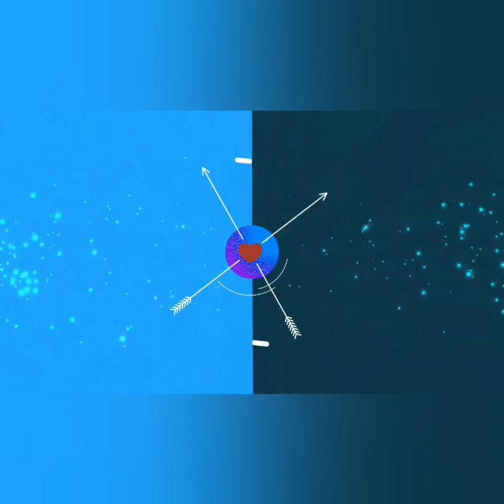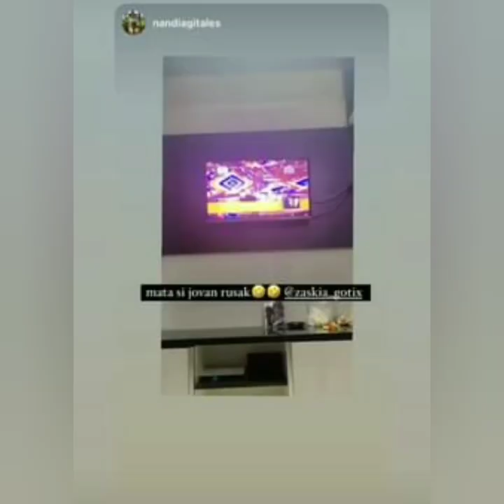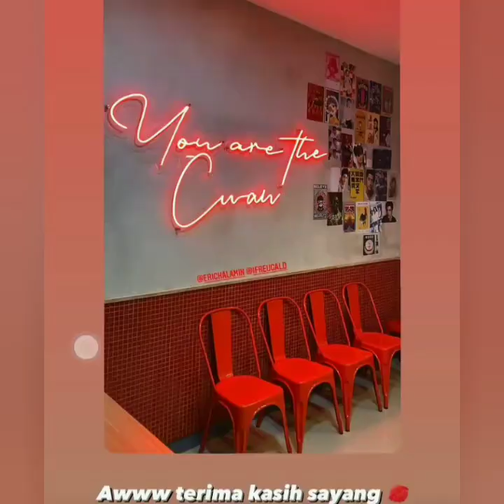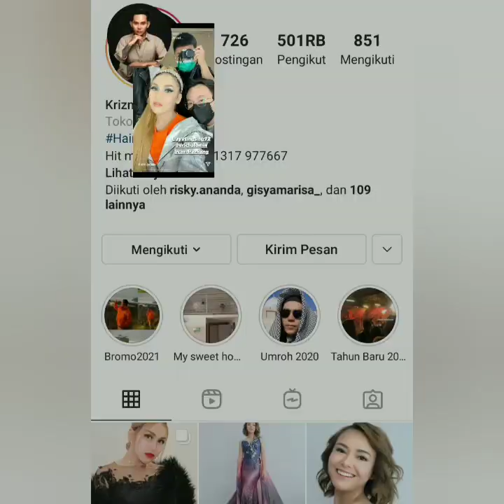Luar Biasa Penampilan Ayu TT zaskia gotik, King Nassar dan Leslar jadi sorotan di acara Shopee 11.11